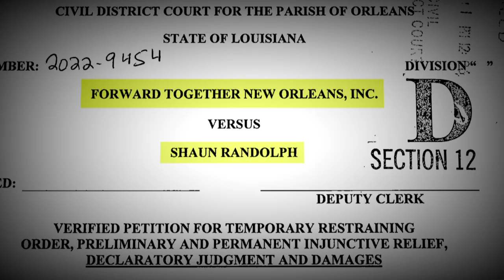Allegations fly in legal battle over Mayor Cantrell-created nonprofit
Board members sue executive director to block access to Forward Together New Orleans' bank account amid Inspector General investigation.